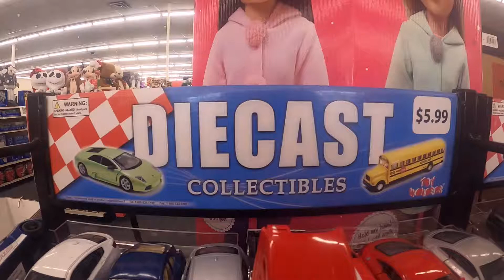DieCast Cars CVS Christmas 2020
Ooh
Merry Christmas Saint Nick
Christmas comes this time each year
Ooh, ooh
Well way up North where the air gets cold
There's a tale about Christmas
That you've all been told
And a real famous cat all dressed up in red
And he spends the whole year workin' out on his sled
It's the little Saint Nick (little Saint Nick)
Just a little bobsled we call the old Saint Nick
But she'll walk a toboggan with a four speed stick
She's candy apple red with a ski for a wheel
And when Santa hits the gas man just watch her peel
And haulin' through the snow at a frightening speed
With a half a dozen deer with Rudy to lead
He's got to wear his goggles 'cause the snow really flies
And he's cruisin' every path with a little surprise